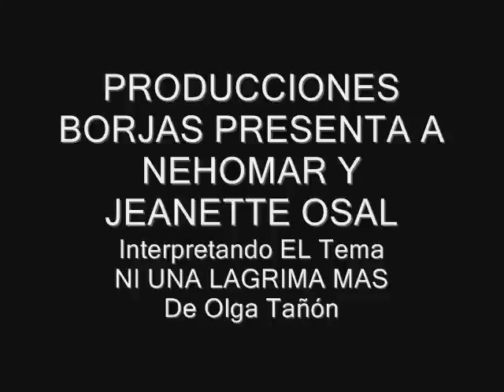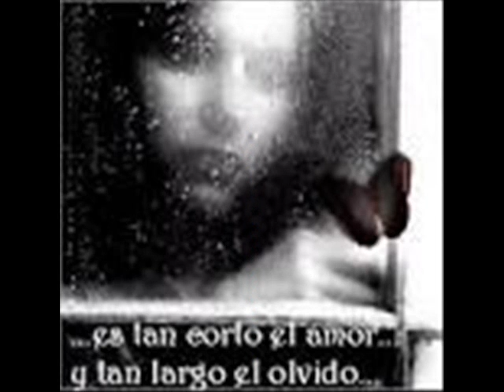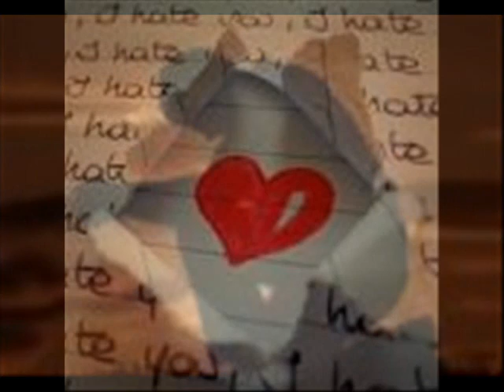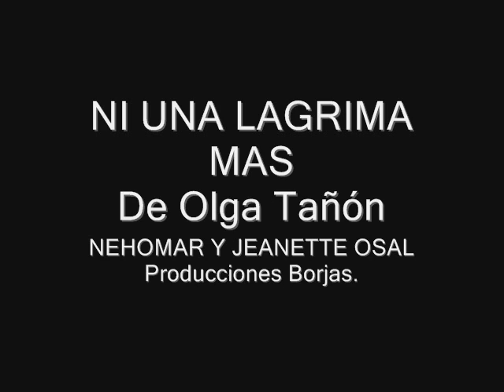Nehomar y Jeanette Osal. Ni una lagrima mas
Tema de Olga Tanón
Duo a lo venezolano.